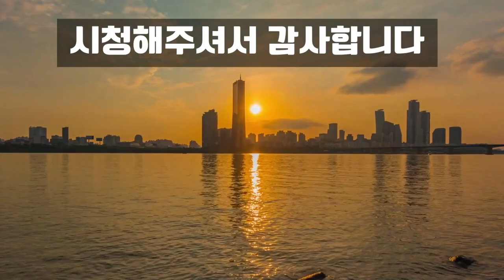온몸구석구석 뭉친피를 풀며~악성종양, 궤양을 낫게하는 명약~몸을튼튼히한다!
피를 잘돌게하고, 어혈을 풀며, 몸을 튼튼히하고, 썩은부위를 낫게하는 약초